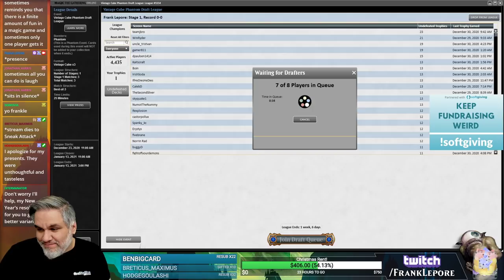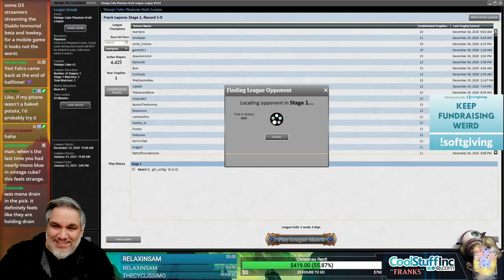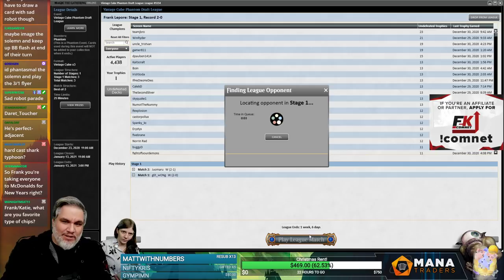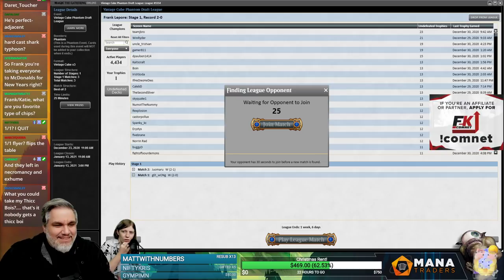Vintage Cube Stipulation Draft #12 - 12/31/20 | Magic Online